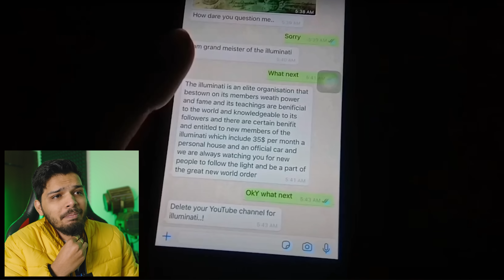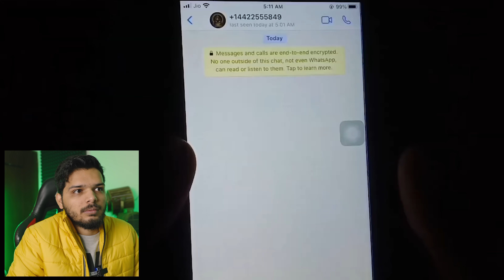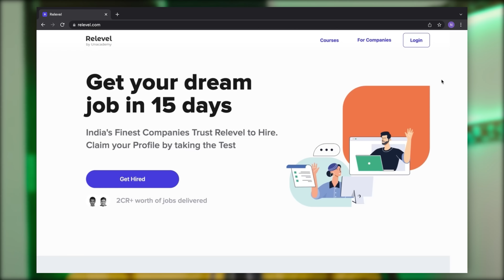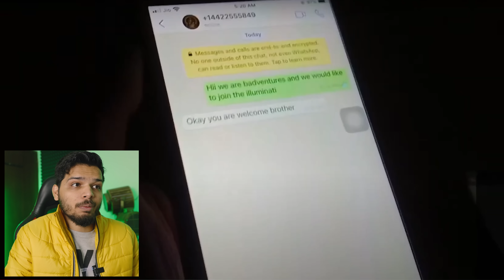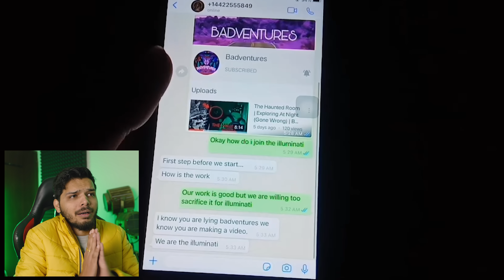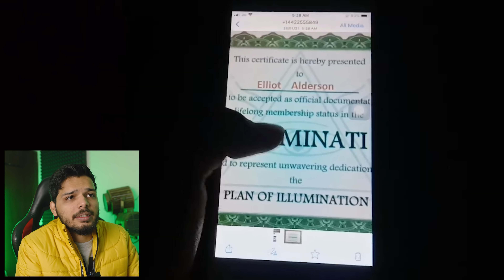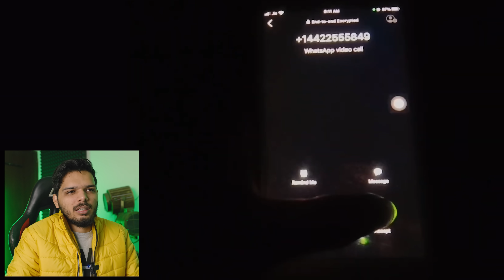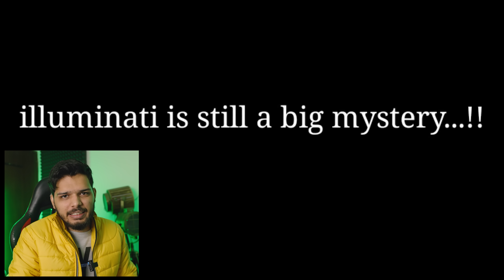JOINING THE ILLUMINATI *gone wrong* | Lakshay Chaudhary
illuminati recruitment.